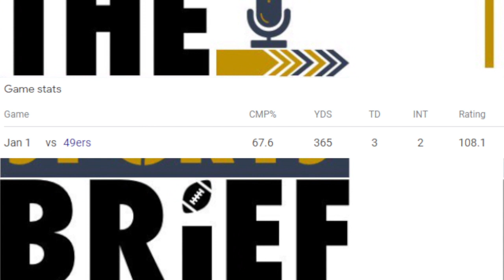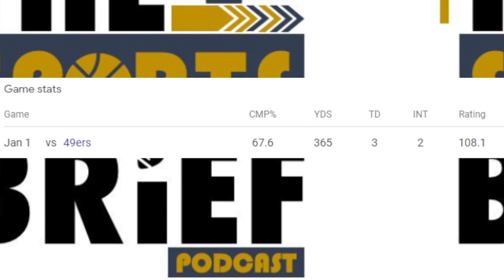Is Jarrett Stidham THE GUY for the Las Vegas Raiders? | The Sports Brief Podcast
After an overall solid performance, Jarrett Stidham could be in line to be the next starter for the Las Vegas Raiders.

Is Jarrett Stidham THE GUY for the Las Vegas Raiders?